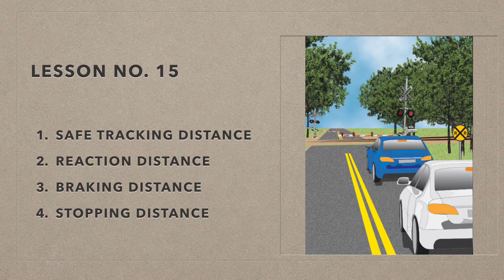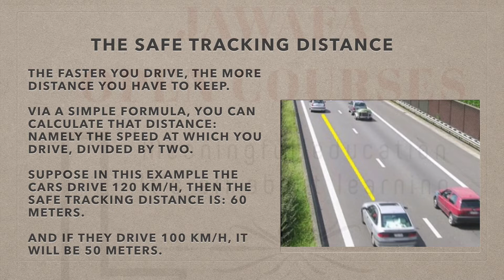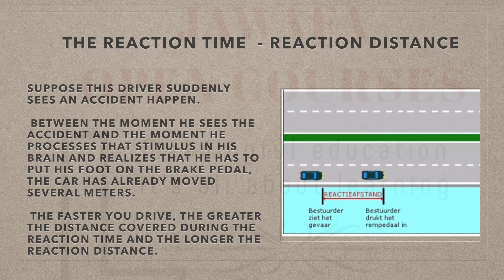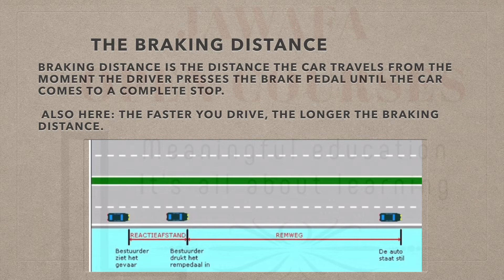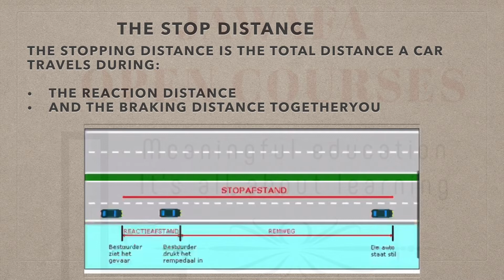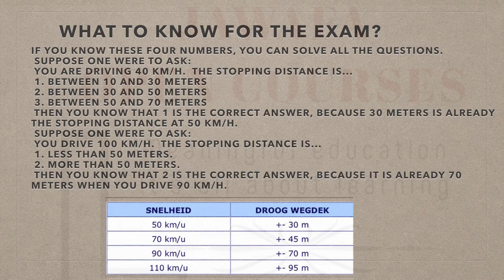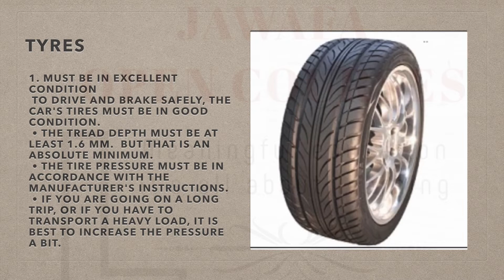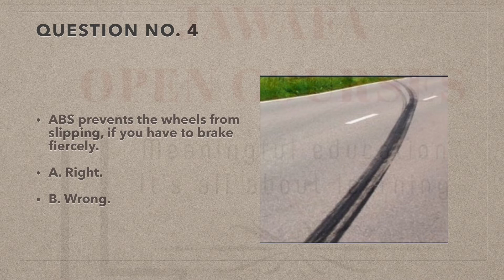Belgium license theory lesson no. 15 about distancing